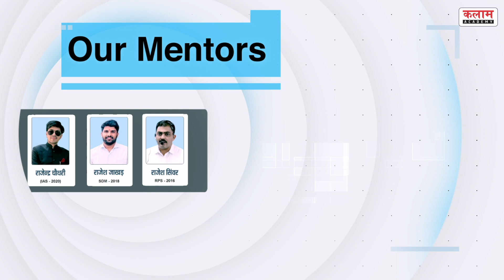IAS | RAS Foundation An Interactive Session with Administrative Officers| विद्यार्थी-अभिभावक सेमिनार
सीकर सेंटर पर
दिल्ली की तर्ज पर अब शेखावाटी क्षेत्र में कॉलेज के साथ IAS | RAS की तैयारी करने का सुनहरा अवसर
IAS | RAS Foundation
An Interactive Session with Administrative Officers
विद्यार्थी- अभिभावक सेमिनार
16 मई, मंगलवार प्रातः 10.15 बजे
Sikar Center :- Nawalgarh Road, Sikar
Jaipur Center :-Ridhi-Sidhi, Gopalpura Bypass. Jaipur (Raj.)
Delhi Center :- 57/13, Bada Bazaar Road, Old Rajinder Nagar, New Delhi

ADDRESS
57/13, Bada Bazaar Road, Old Rajinder Nagar, New Delhi - 110060